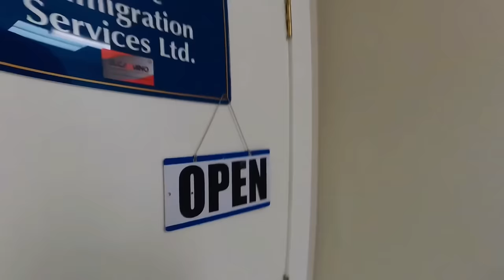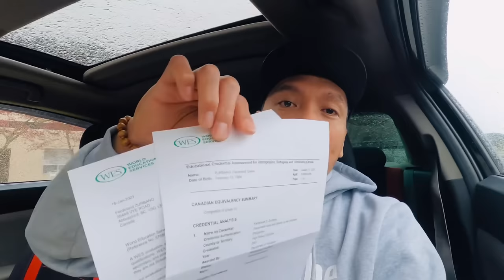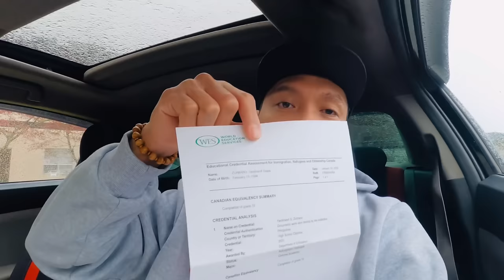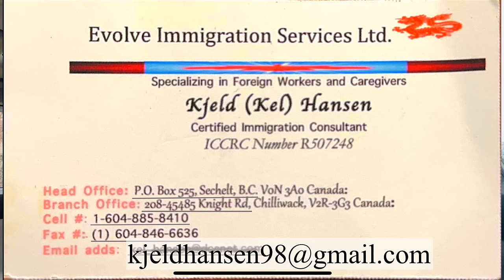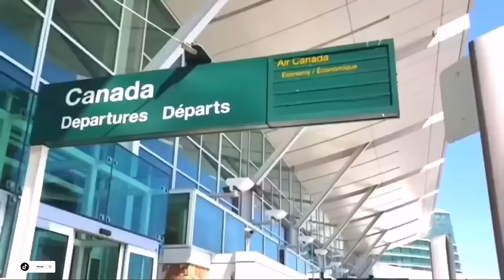LICENSED IMMIGRATION CONSULTANT